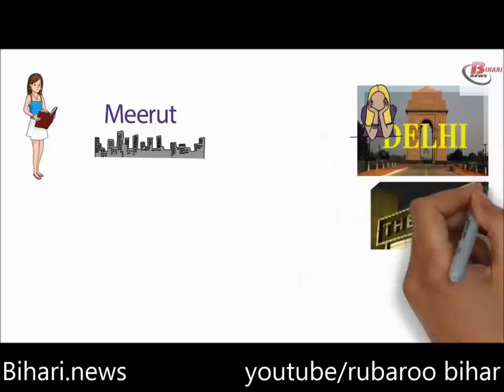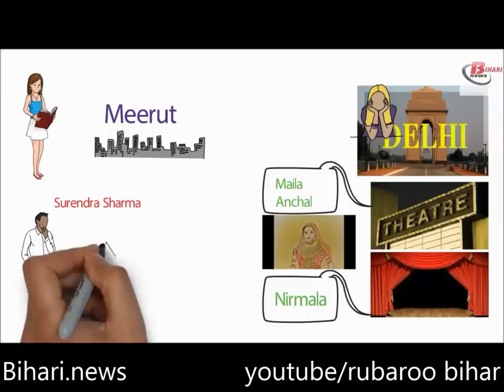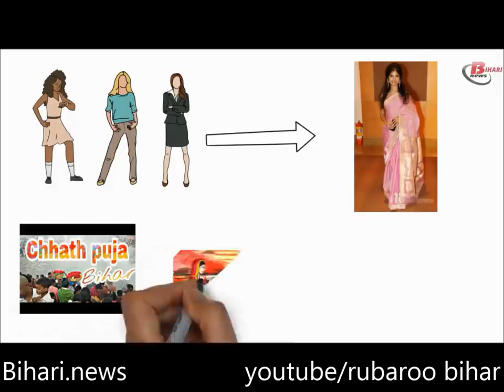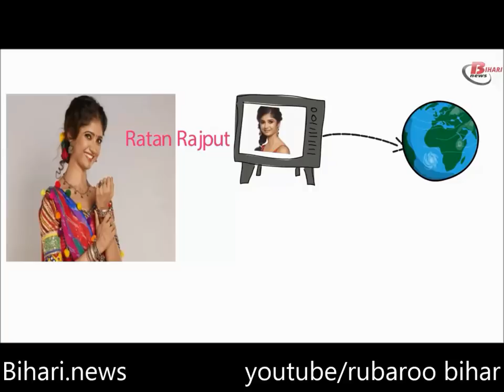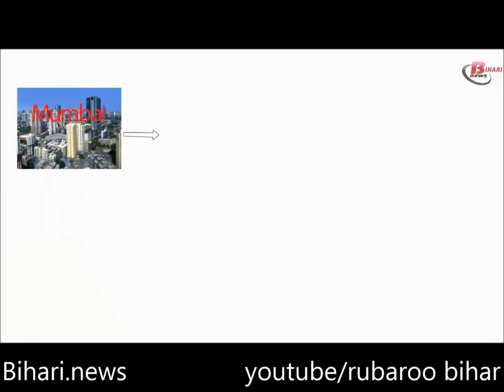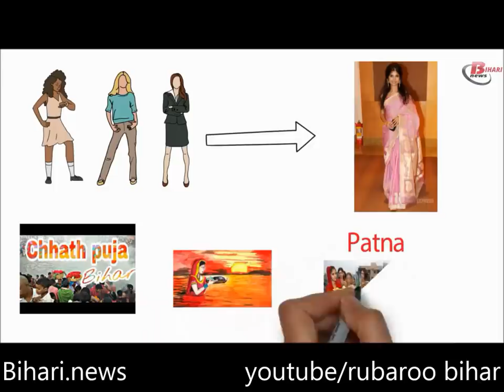Ratan Rajput Biography in Hindi.A Bihari Indian actress know all details lifestyle age and family.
Ratan Rajput is an Indian actress. She was born on 20 April 1987 in Basinpur Beri village of Samastipur district, Bihar. RatanRajput father Ramratan Singh has retired as Joint Secretary in the state government. Ratan is the youngest among five sisters. Ratan's family is currently living in Patna. She is very beautiful and best known for her role in TV serial Agle Janam Mohe bitiya Hi Kijo as a Laali and Princess Amba in Mahabharat. Both shows received her positive and critical praise. She participated in the Indian edition of the Bachelorette known as Swayamvar Season 3 Ratan Ka Rishta. She was also a participant of BiggBoss 7, but she was evicted after four weeks in the Big Boss house.

Ratan has completed her study in Meerut, UP. After studying, Ratan went to Delhi with her sister where she joined the theater. Ratan has worked under the direction of the director Surendra Sharma, in the play like Maila Aanchal and Nirmala. Seeing her work, The Director of the threator Surendra Sharma advised Ratan to work in Mumbai. While living in Delhi, she got an opportunity to work in a serial named 'badda Admi”.

Ratan Rajput has been honored with many awards for playing the role of Lalli in the TV serial Agle Janam Mohe bitiya hi kijo. She played the role of Santoshi in a very popular and religious serial “Santoshi Maa”. This serial also swayed the flags of success and she became once again popular among the audience.

Television show done by Ratan Rajput

Year          Series/Show  Role  Notes
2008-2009  Radhaa Ki Betiyaan Kuch Kar Dikhayengi  Ruchi Sharma
2009–2011  Agle Janam Mohe Bitiya Hi Kijo  Laali
2010          Dil Se Diya Vachan  Singer and Dancer in Prem and Nandini's Wedding  Cameo Appearance (Episode 25) [2]
2013          Bigg Boss 7  Herself  Evicted on Day 28 (13 October 2013)
2013          Fear Files  Nalini
2013-14  Mahabharat  Princess Amba
2014          MTV Fanaah  Iravati [3]
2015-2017  Santoshi Maa  Santoshi Dhairya Mishra